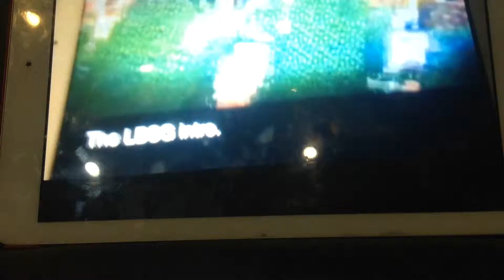My Hunger Games Intro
I will do hunger games on HYPIXEL soon 😄